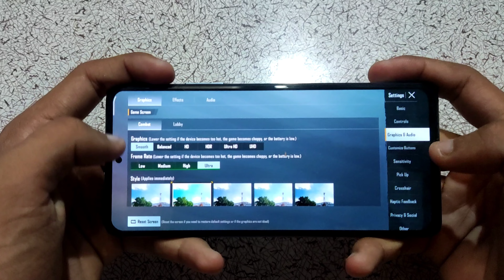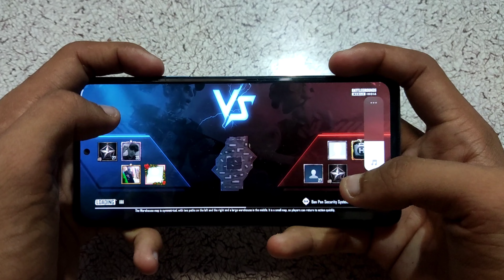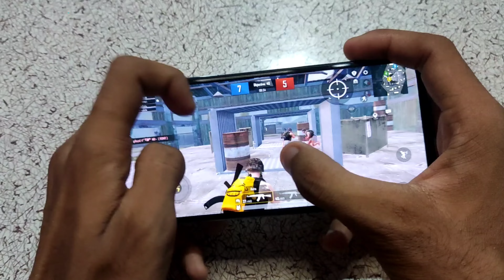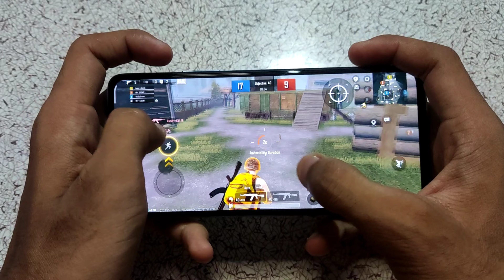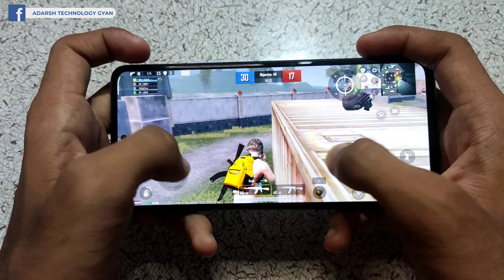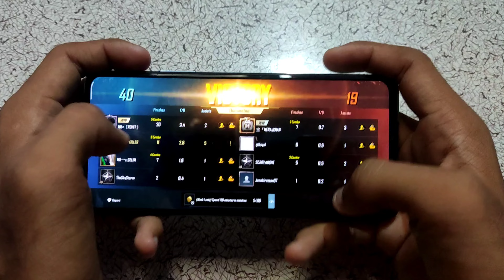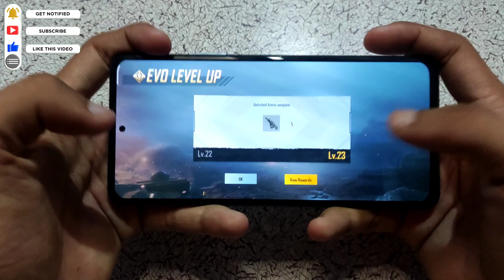Redmi Note 10 Pro Max BGMI TEST After Updates Review and Heating !!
So Guys, In this Video we talk Redmi Note 10 Pro Max BGMI TEST After Updates Review and Heating !!   . If you need to buy this Mobile watch full Video till the end to know more about this and don’t forget to like and share this video with your friends and family. redmi note 10 pro max pubg test | redmi note 10 pro max pubg test 90fps | Redmi Note 10 Pro Max Pubg test after 2 month | Redmi Note 10 Pro Max Pubg Test After Update | redmi note 10 pro max pubg test gyroscope | redmi note 10 pro max pubg test

Queries Solved :-
• How many updates will Redmi Note 10 Pro Max get?
• Why Redmi Note 10 Pro battery draining fast?
• Does Redmi Note 10 Pro Max have heating issues?
• How many hours should I charge my new Redmi Note 10 Pro Max?

More About Video/Product :
• 8 GB RAM | 128 GB ROM | Expandable Upto 512 GB
• 16.94 cm (6.67 inch) Full HD+ Display
• 108MP + 8MP + 5MP + 2MP | 16MP Front Camera
• 5020 mAh Li-Polymer Battery

ALWAYS Smile ..)(